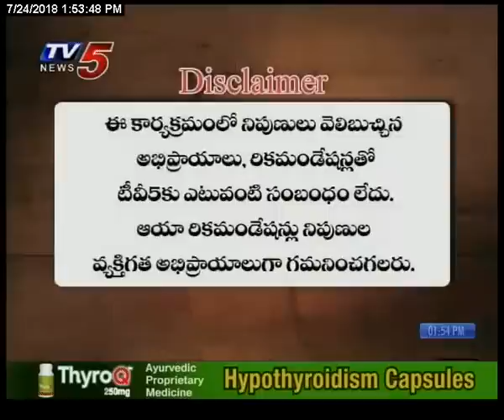24th July 2018 TV5 News Smart Investor